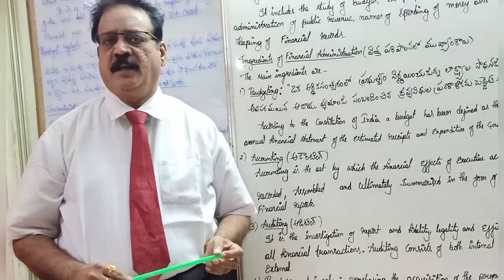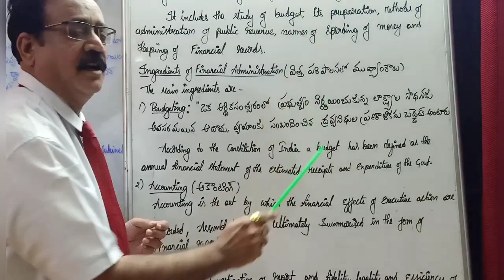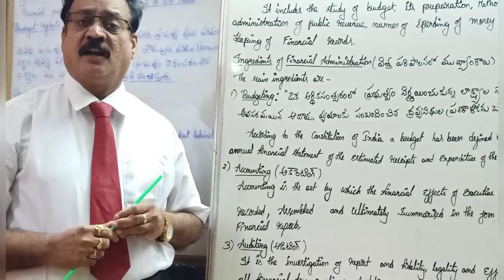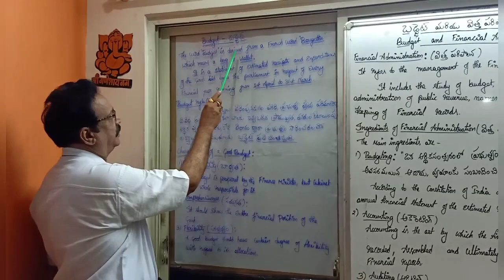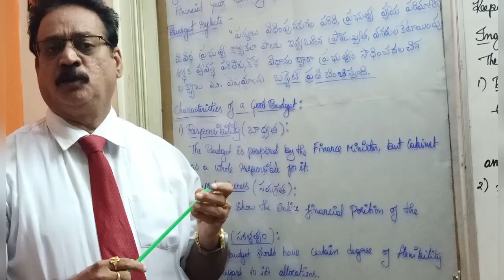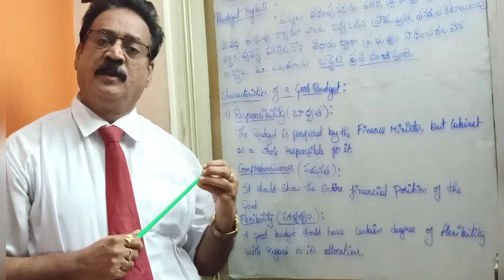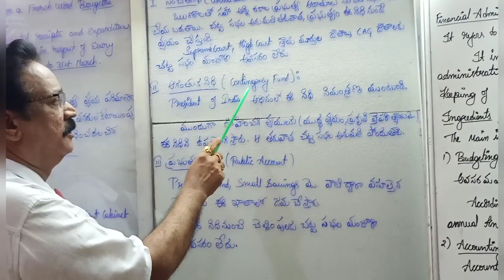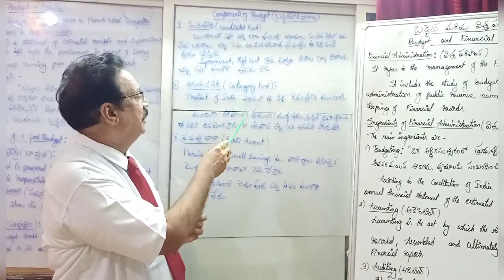Budget and Financial Administration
Budget_Features of Good Budget and Components of Budget